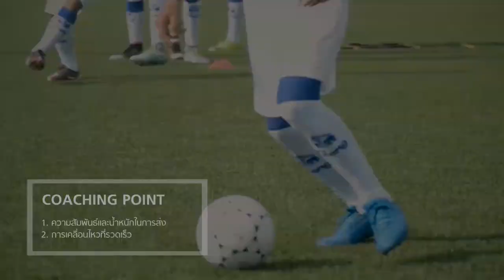แบบฝึกฟุตบอลโดยโค้ชเฮง | บทที่ 22 : เทคนิคและความสัมพันธ์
Manual of Best Practices by Coach HENG ( WARM-UP ) | สุดยอดแบบฝึกฟุตบอลตั้งแต่ระดับเบสิกถึงขั้นสูง ที่กลั่นกรองออกมาจาก "โค้งเฮง" วิทยา เลาหกุล เพื่อเป็นประโยชน์แก่วงการฟุตบอลไทยอย่างแท้จริง ตามแบบฉบับหลักสูตร Thailand Way โดย "เครื่องดื่มตราช้าง"

จัดทำคลิปการสอนโดย สโมสร Chonburi FC